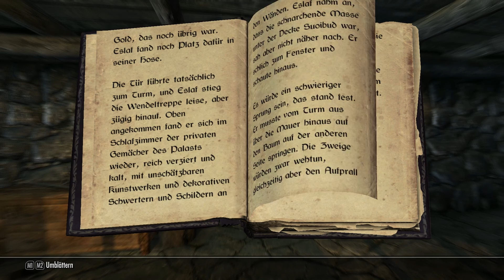Let's Play Skyrim #22 [Deutsch] [HD] "Goldklaue abgeben"